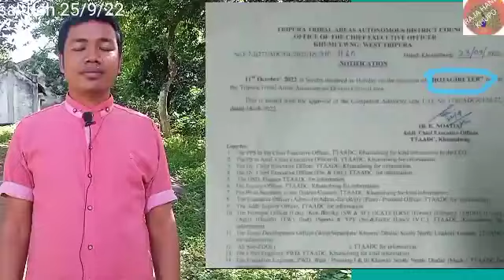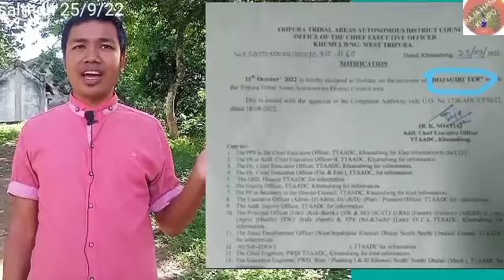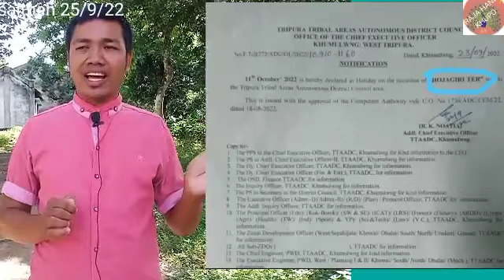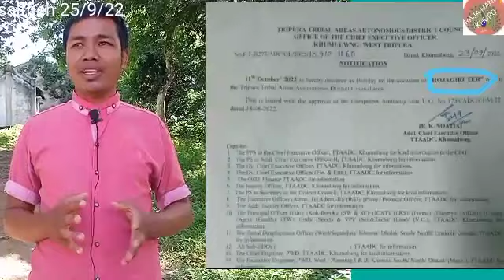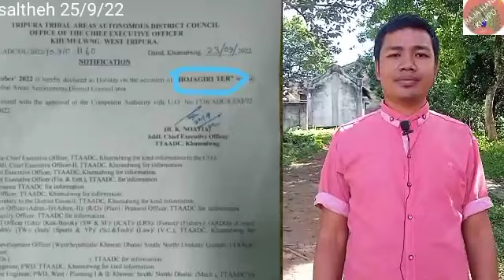Kaubru bai hojagiri/hodaigri 'panda' de 'ter' de boni meaning kma ter le kokborok sei ang simo le